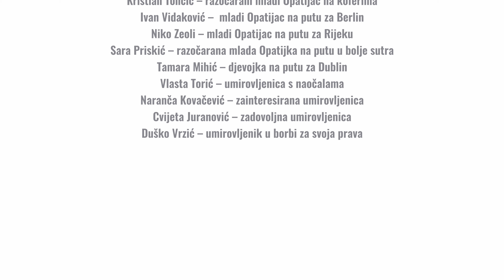TO JE FER EP07 - Mladi i stari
Kako zadržati mlade u Opatiji i tako sačuvati Šajetinu publiku? Kako pružiti starijim Opatijcima bolje uvjete života? To su pitanja s kojima su se Nando i Šajo pozabavili u posljednjoj epizodi našeg serijala "TO JE FER" u kojoj predstavljamo pametnu stambenu politiku za FER Opatiju.

Cijeli program potražite na kirigin.hr!